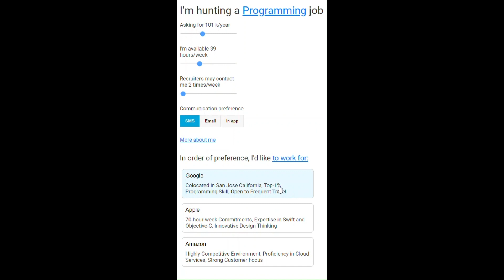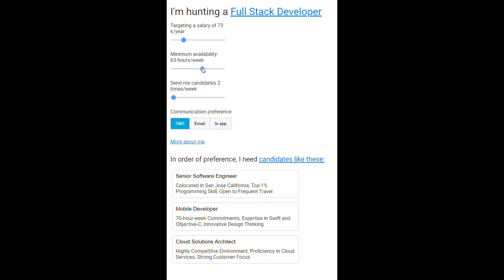Free-to-steal business idea about a job hunting service that obviates the job application process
Just a business idea I'd like to share.  I hope you make a ton of money off it.

Problem statement
Job hunters waste a ton of time applying to jobs.

Elevator pitch:
This service would help job seekers state their preferences and then the AI would send the most qualified people to the recruiter’s inbox.

First, let the job hunter rank their job preferences.
Let the job hunter rank their dream-companies.
Let the job hunter offer commitment statements.
Once the service has the data, send matching candidates to the recruiter.
No more applications.